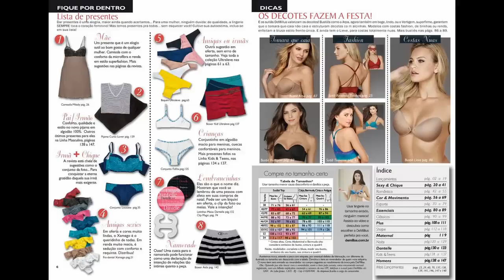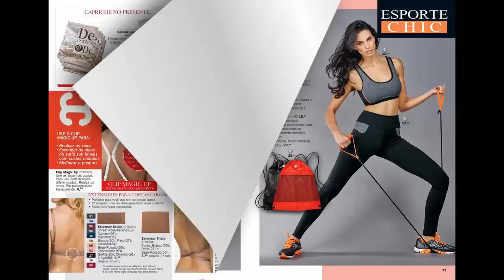Revista DeMillus - C. 17 - 18 - 19 / 2016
### Revista Digital

Revista DeMillus
Campanhas: 17, 18 e 19  / 2016

### Ficha Técnica